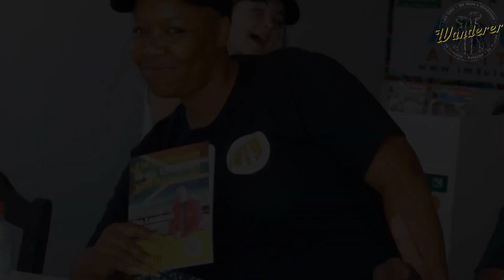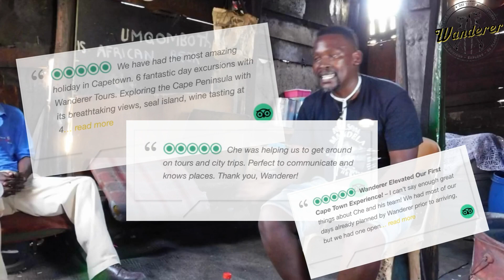Private township tour Cape Town